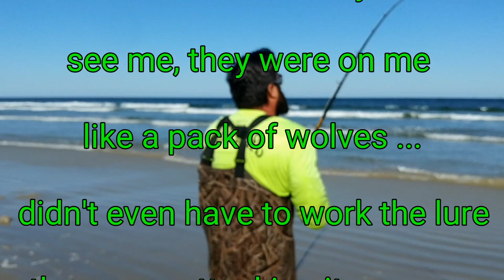Catch Jacks on the Beach of a Kayak using Gator Spoons live action most satisfying most calming ASMR